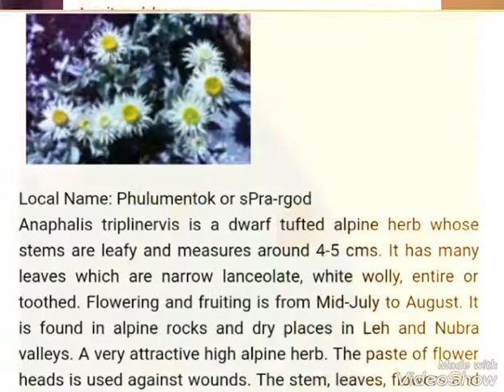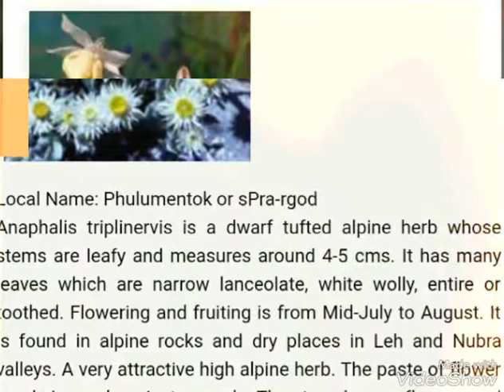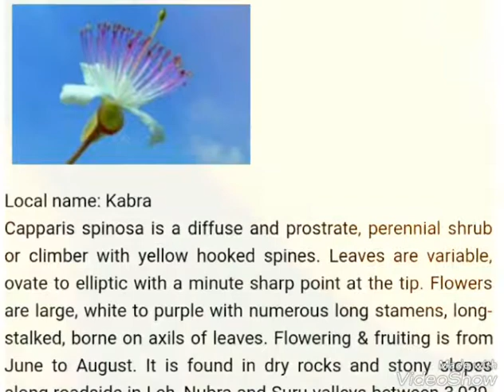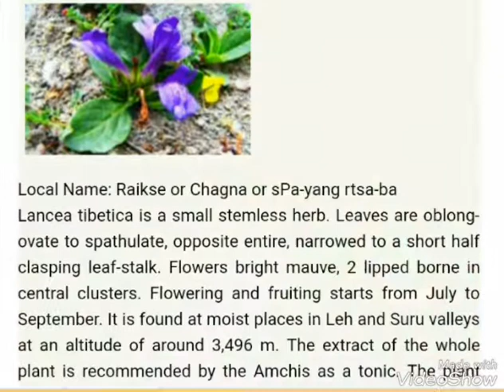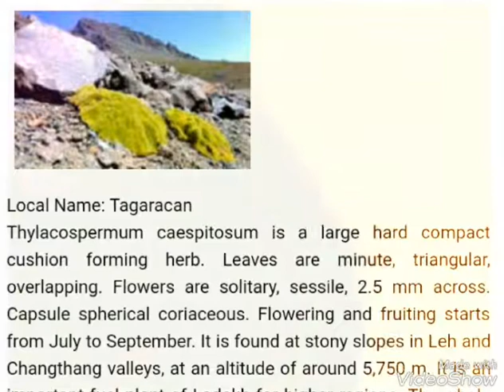introduction to flora of ladakh